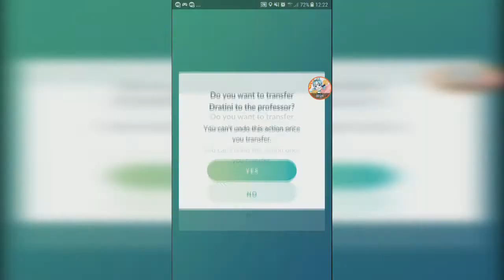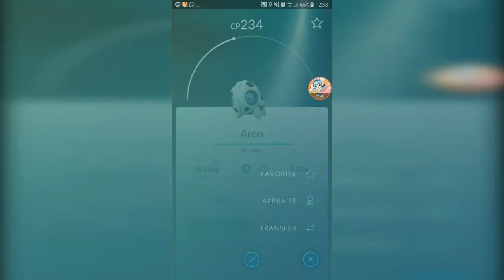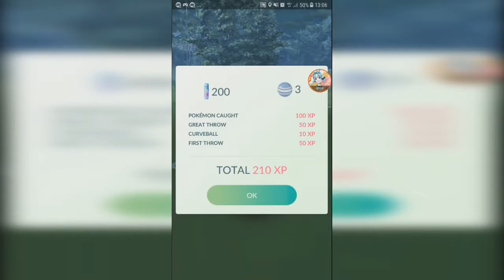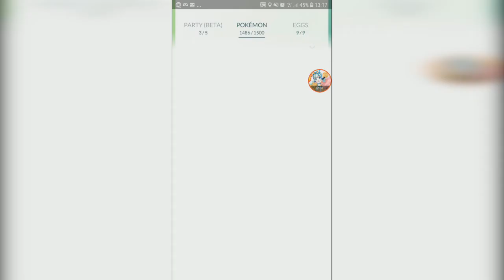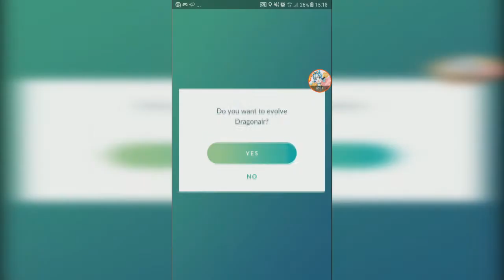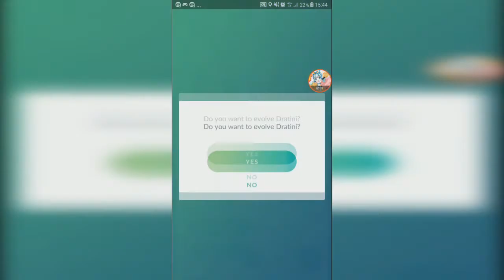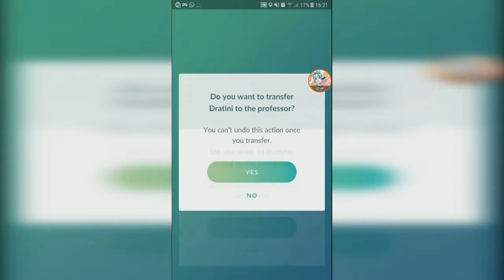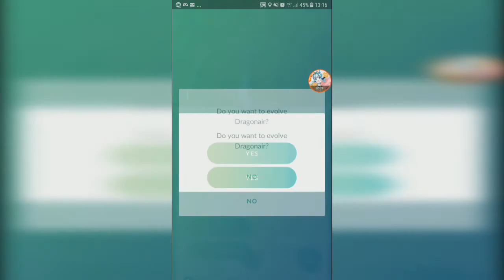Community Day Event - BUGS + SHINY DRATINI X 13 【Pokemon GO】【#95】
11 on my main id and 2 more for my sister. Good thing that I decide to go to Danga Bay for this event. Started at 12am till 4pm. Event started 11am and extended to 5pm

0:00 Danga Bay
0:28 First Dratini during event
1:29 Bugs starting to occur
1:40 Wild Machoke
3:50 First Shiny Dratini found
5:15 Server error unable to login
5:56 onwards~ 2nd Shiny and more shinies
8:40 Shiny Dragonair & Dragonite
10:21 Using Shiny Dragonite + Draco Meteor in Raids
12:21 Shiny Dratini on my sister's account
13:21 Another Raid
15:07 My highest CP Shiny Dratini
17:13 Gold Dragon Medal (200 Dragon caught)
17:21 Wild Hariyama
18:56 Evolving my highest caught Dratini CP 705
19:50 Evolving Wingull into Pelipper
20:40 Powering